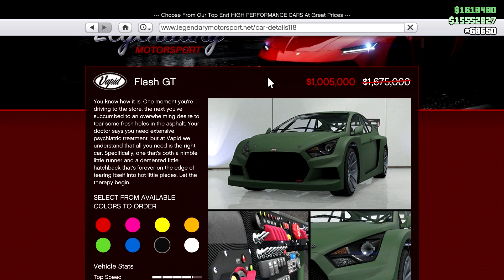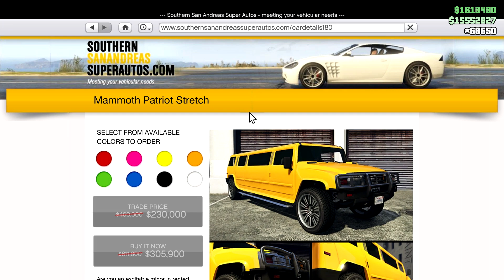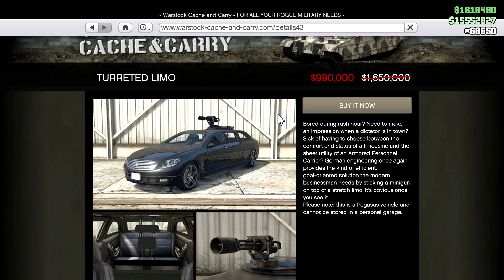GTA 5 Online NEW WEEK: Weekly Update Today | Podium Car Schlagen GT | LS Car Meet Prize Ride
GTA 5 Online: Weekly Update Event Today Discounts this week | New Podium Car Schlagen GT | LS Car meet Prize Ride Jester Classic | HSW New Next Gen Event Week X2 Double and Triple MONEY! Expanded and Enhanced Week in GTA V Online - weekly update today New x2 Double and x3 Triple Money This Week - Last Cash Bonus GTA 5 online | New Podium Vehicle Benefactor Schlagen GT | Awesome LS Car Meet Prize Ride Jester Classic | GTA 5 NEW WEEK UPDATE Event Today this week 21 April

PS5/XBOX Series S/X - XBOX ONE - PC/PS4 New Casino Podium Vehicle - New Prime Gaming Rewards - GTA V Online New Week Discounts and cars weekly update today 21 April 2022

New Podium Vehicle: Benefactor Schlagen GT

New Prize Ride Car: Jester Classic
How to Win Prize Ride (Top 1 in Car Meet Races, 4 days in row)

HSW Test Ride: Astron Custom (PS5 & XSX) Next GEN

2x Speed Boost on Nightclub Cargo

4x GTA$ & RP on
- Cross the Line Adversary Mode

1.5x GTA$ & RP on
- MC Businesses
- Nightclub Daily Income

- Free bar drinks at Nightclubs.

- MC Clubhouses
- CEO Office Accommodation

- Pounder Custom ($128,212 - $96,400)

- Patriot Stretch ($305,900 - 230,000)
- Tropos Rallye ($408,000)

- Flash GT ($1,005,000)
- Turreted Limo ($990,000)
- Stafford ($763,200)

- SC1 ($1,122,100)